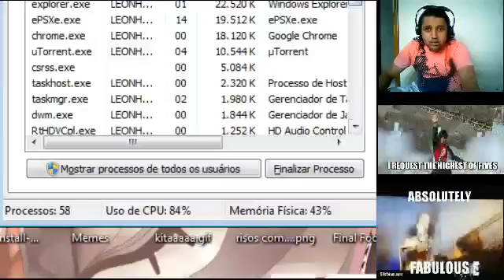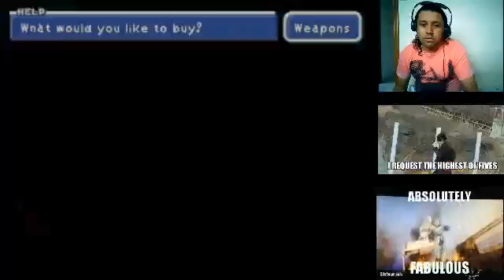Final Fantasy 9 - Parte 4 - 1 / 2